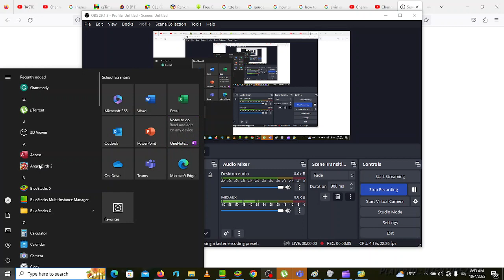Angry Birds 2 - Day 32 Part 1 (04/10/2023)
This is part 1 of the 32nd day of me playing Angry Birds 2